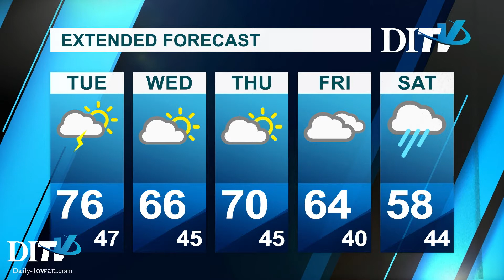DITV Weather: Tuesday September 25, 2018